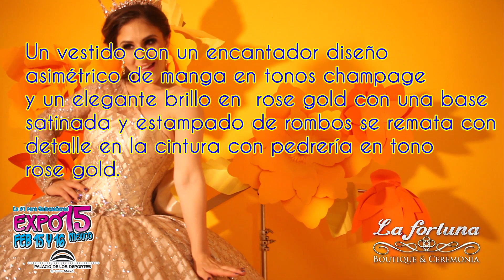Vestido de 15 años color Champagne por La fortuna para Expo 15 México Palacio de los Deportes.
Vestidos y todo para tus 15 en el Palacio de los Deportes los siguientes 15 y 16 de Febrero 2025. Los mejores diseñadores, pasarelas, coreógrafos, invitaciones, limos y mucho más para tus 15 años, además ARTISTAS INVITADOS . Organiza tu fiesta en solo 2 días y comprueba porqué somos "La Expo #1 para quinceañeras".